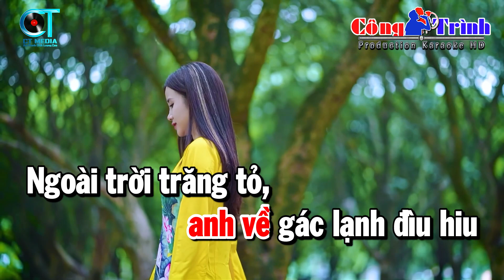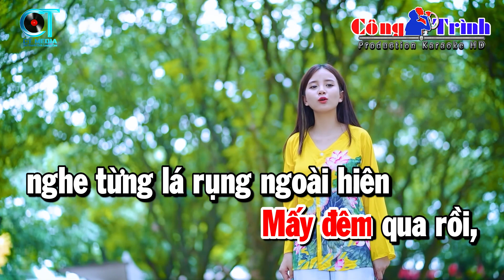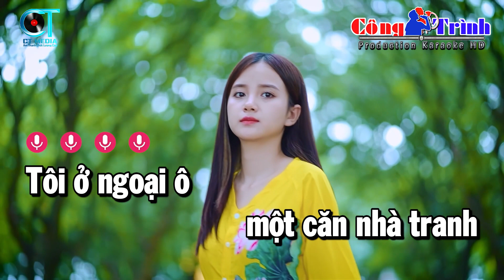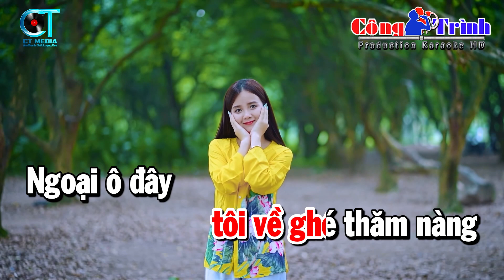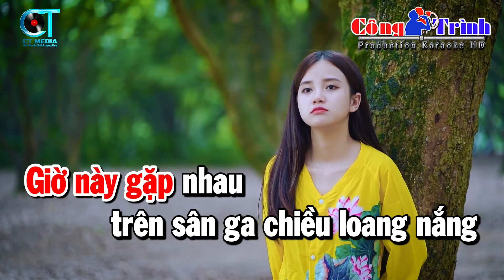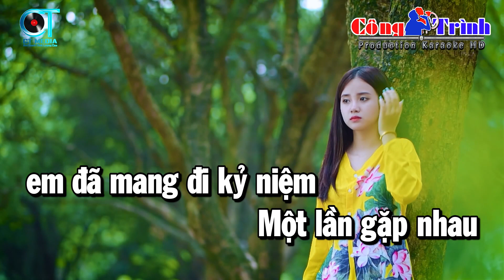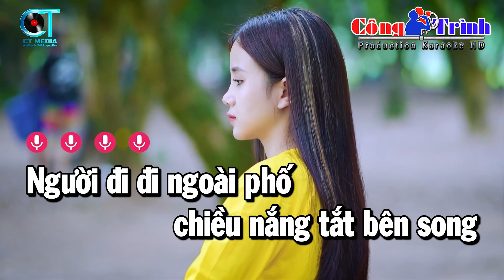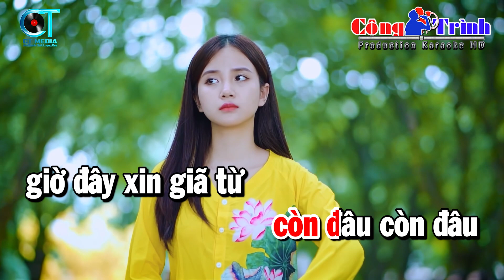Liên Khúc Karaoke Nhạc Sống Tone Nữ - Khóc Thầm - Căn Nhà Ngoại Ô